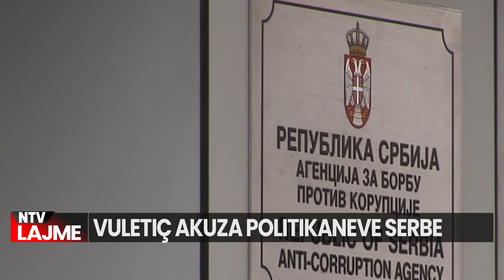Përmbledhje nga Kosova dhe Rajoni/ Lajmet Kryesore